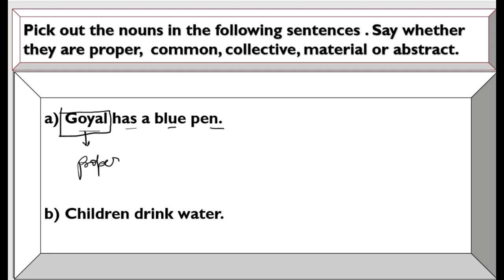BASIC ENGLISH#5 (PARTS OF SPEECH-2) For SSC,BANK,UPPCS CSAT,UPSC CSAT,CLASS 1-12& OTHER ONE DAY EXAM